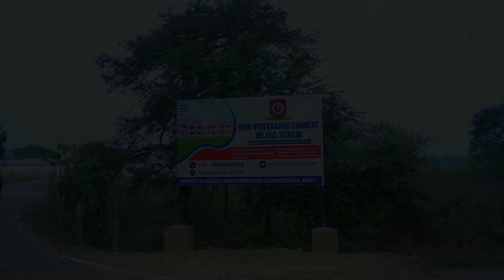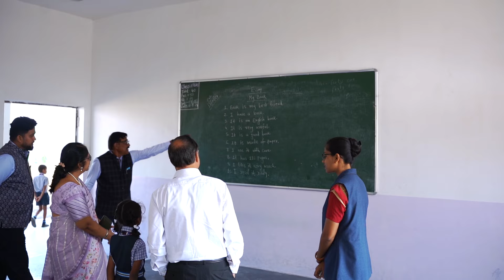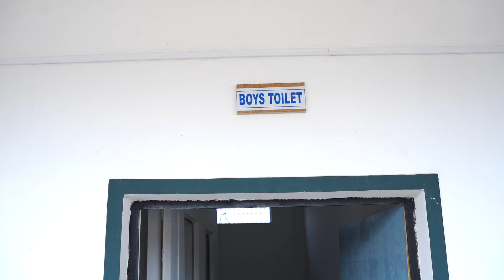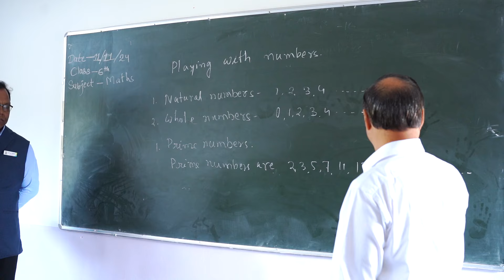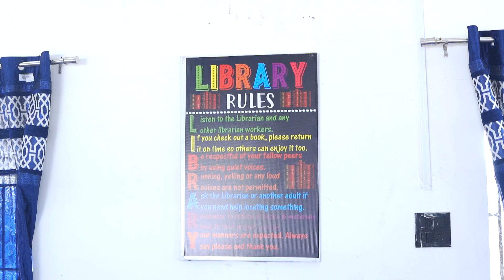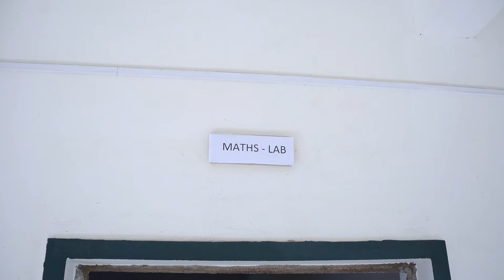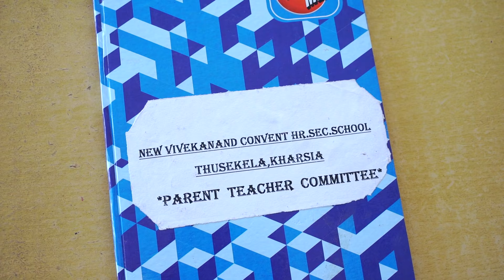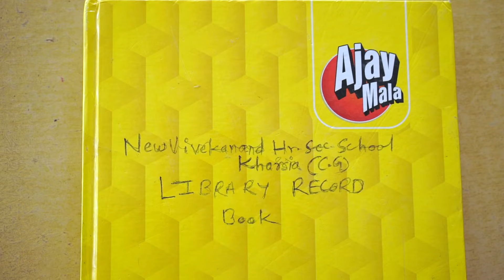CBSE INSPECTION AT NVCHS KHARSIA